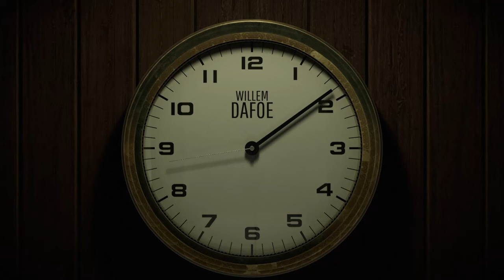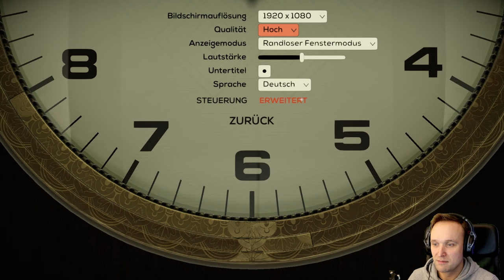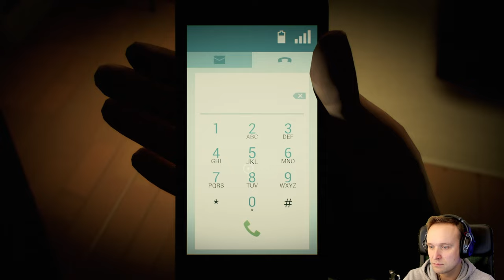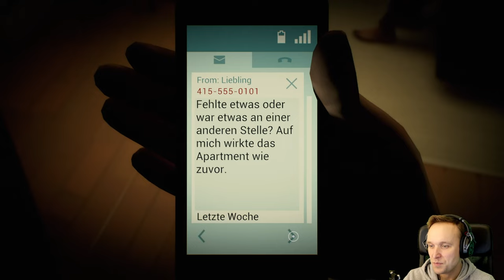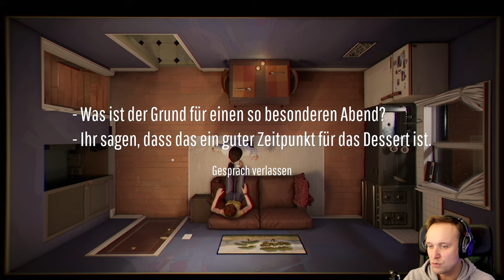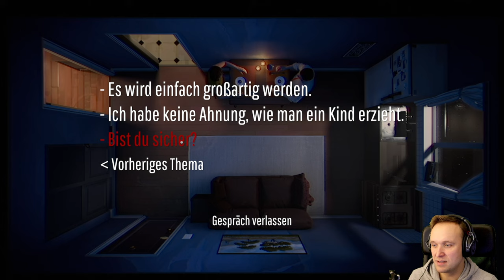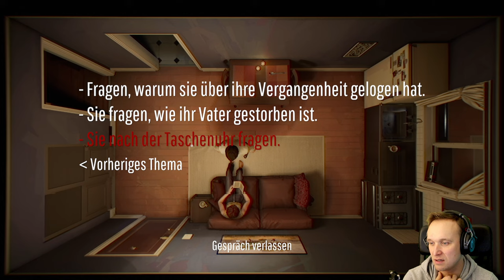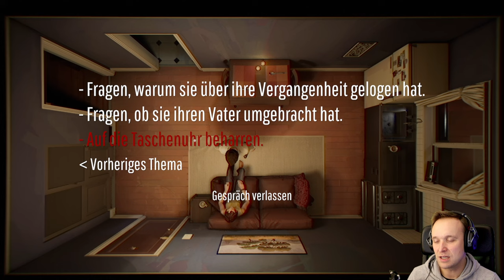12 Minutes 🕛#1 - Das Dessert steht im Kühlschrank schatz!